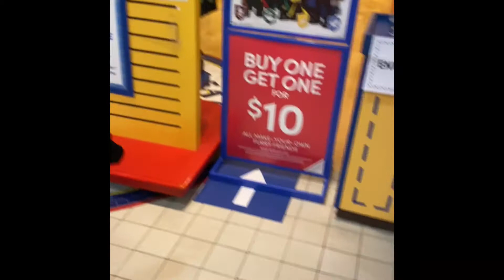Follow me around